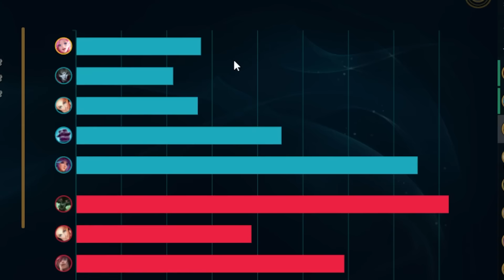0.001%만 알고있는 우르프 개사기 세라핀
일반에서하는건 비추